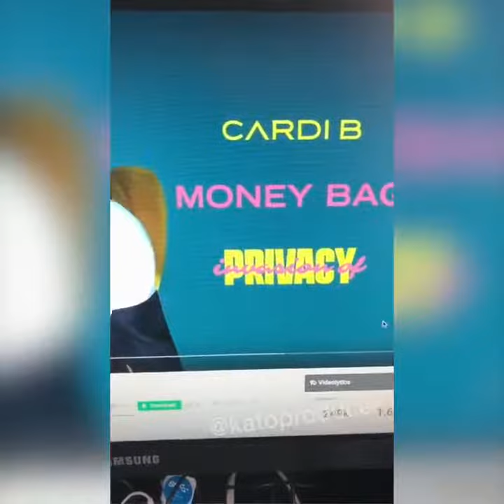Cardi B Stole The Money Bag Song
Cardi B steals "Money Bag" from Jarren Benton